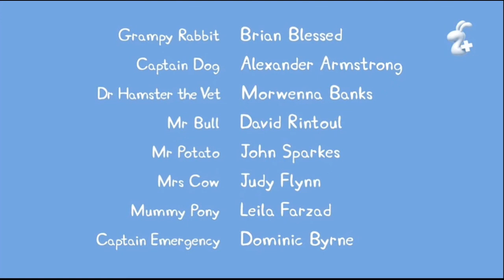Põrsas Peppa - Hobuke Nobejalg